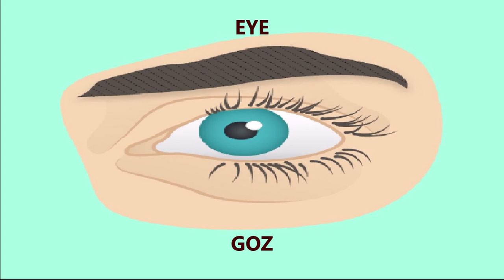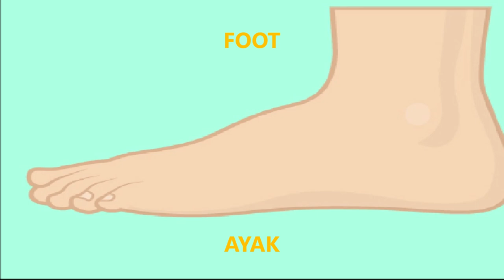Ingilizce vücudun bölümleri body parts - Çocuklar için Ingilizce Türkçe videolar - 2.sinif 7.unite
İngiltere'deki okullarda on yılı aşkın süredir öğretmenlik yaparken aynı zamanda deneyimlerimizden Türk çocuklarımız da yararlansın istedik. Okulda anadili ingilizce olmayan çocuklara ingilizce öğrenmelerinde yardımcı olurken kullandığımız resimli kaynaklara benzer   videolar hazırlayarak kendimiz seslendirdik.
Kaynaklarımızı yurtdışında yasayan ailelerimiz de çocuklarına Türkçe kelimeler öğretmede kullanabilirler.

Grafik dizayn: freepik , vectorpocket
Freepik.com